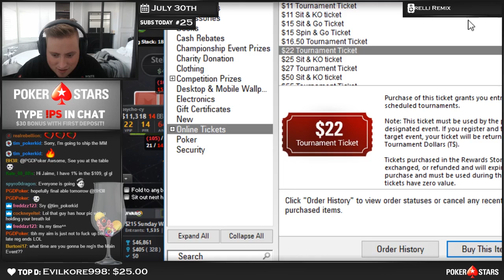$1,000,000 PRIZE POOL MAKING A RUN IN THE MICRO MILLIONS MAIN EVENT! PokerStaples Stream Highlights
It's day 15 of the Micro Millions, which means one thing...
IT'S THE MAIN EVENT BABY! 85,000 entered this beauty how deep can we go?

Are you interested in getting better at tournament poker?

Where to Sweat

I sell percentages of my buy-ins on StakeKings every day as a way to engage with the community. If you are interested in purchasing a piece of me you can check it out

There's a lot of demand and not very many peices to go around. Typically these prices are too high to be long-term profitable for you, so keep that in mind. It's for the fun and for people wanting an extra sweat, and not to try and strike it rich!

Where to Get Backing

Are you interested in becoming a pro spin&go player? Check this out to apply